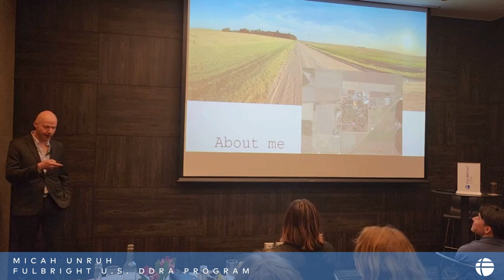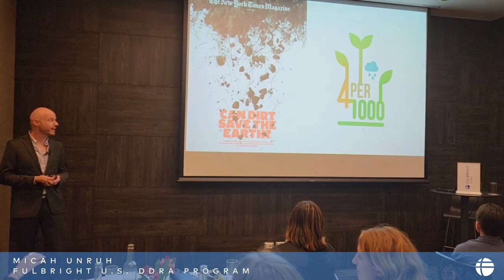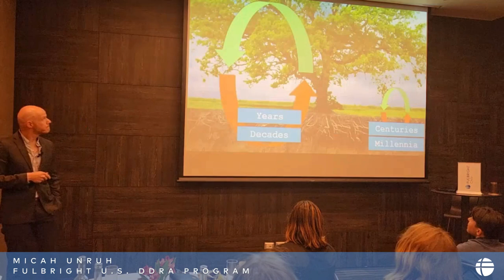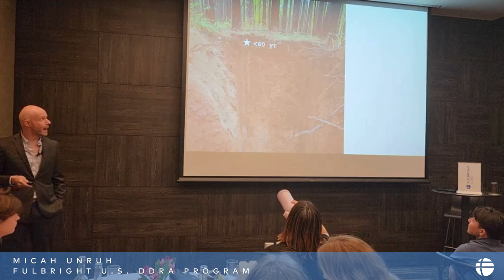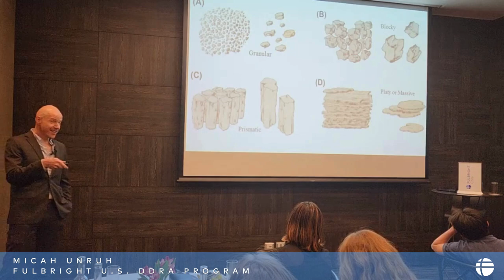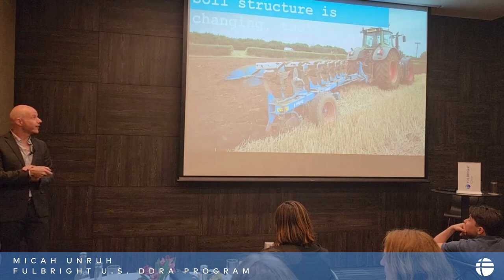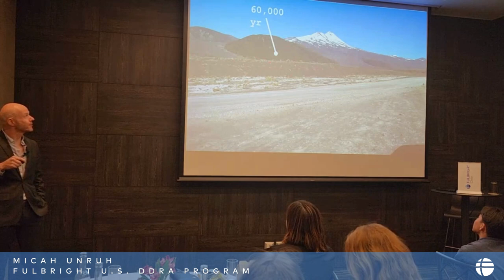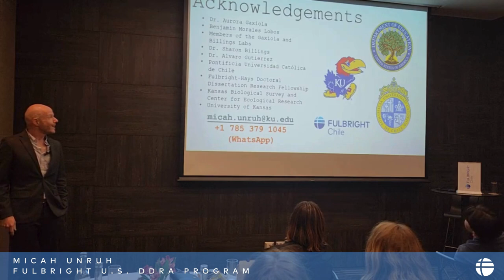Fulbright U.S. DDRA to Chile, Micah Unruh from University of Kansas.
Title of his research: Reciprocal interactions within the root-soil structure-carbon triad. How hydrologic transport drives feedback between roots and soil structure to influence the depth distribution of persistent soil organic carbon.

Host University in Chile: Universidad Católica de Chile is hosting Micah Unruh during his stay in our country.